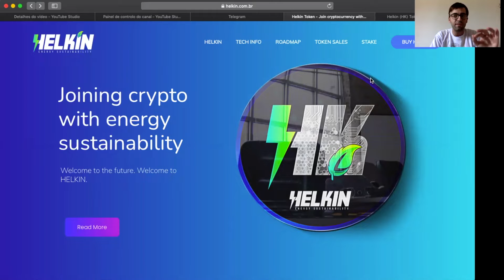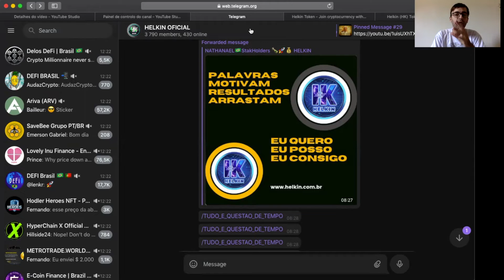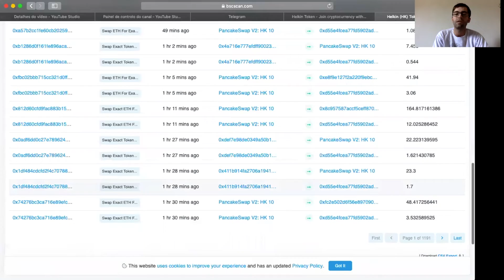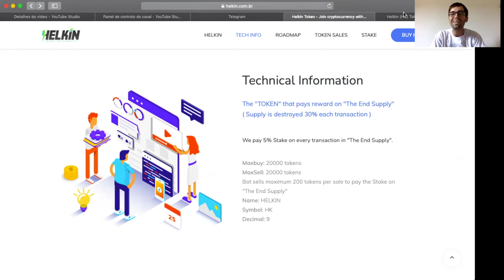informações HELKIN, notícias e análises